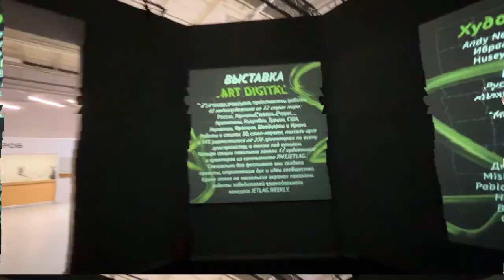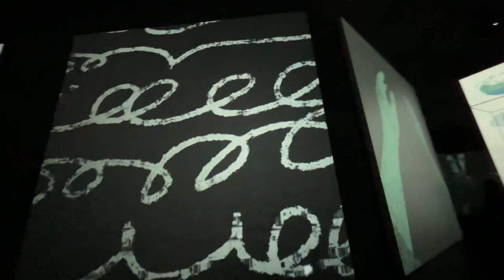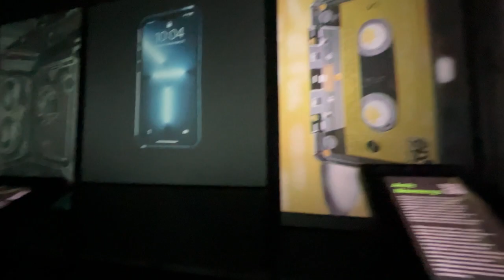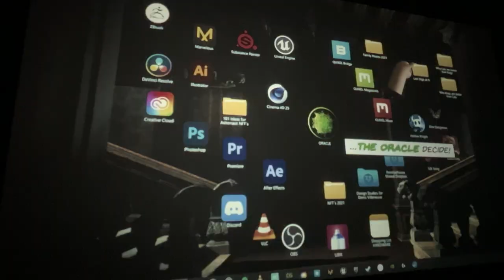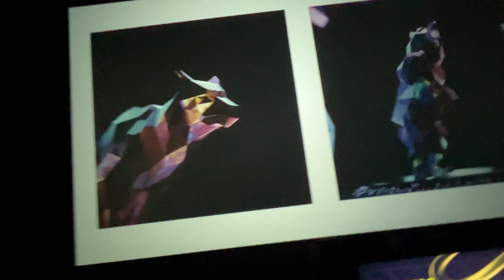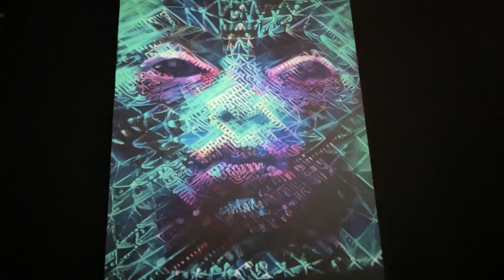Выставка Art Digital Казань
Мультимедийный парк «Россия — Моя история»
Оренбургский тракт, 8; павильон 1
9 - 11 сентября 2022

В 26 секциях павильона представлены медиахудожники из России, Германии, Италии, Грузии, Аргентины, Колумбии, Турции, США, Хорватии, Франции, Швейцарии и Ирана. Работы в стилях 3D, стоп-моушен, пиксель-арт и VFX разместятся на 156 проекторах по всему пространству, а также под куполом.

12 художников и креаторов из коммьюнити FMT.JETLAG. Специально для фестиваля они создали проекты, отражающие дух и идеи сообщества. Кроме этого на нескольких экранах будут показаны работы победителей еженедельного конкурса

JETLAG.WEEKLY.relative.berlin (Ulli Thiemann & Anastasia Kaplunova) / Ali Hadian x Boris Goodarzi / Giovanni Medalla / Ralle.Design / imdmitreey / Andrea Wenger / Arseniy Valter / Team Black Cat / Shiftermann / fvckshot / 8odhie / wherekidgoes

Музыка
The Man Who Made a Monster-Dance with the Dead
Spoiler (Original Mix)-Hyper